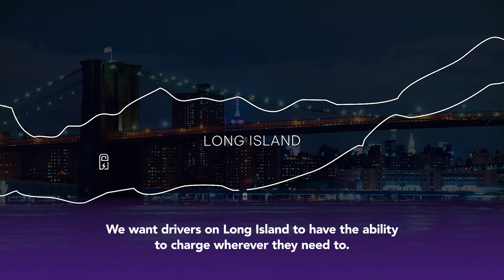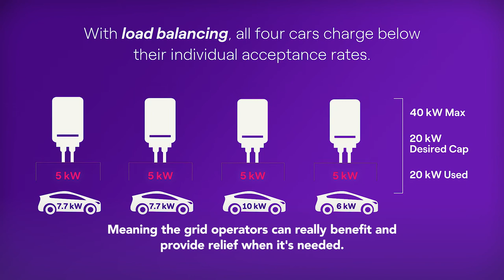Enel X eMobility